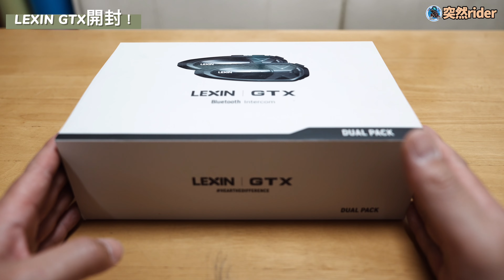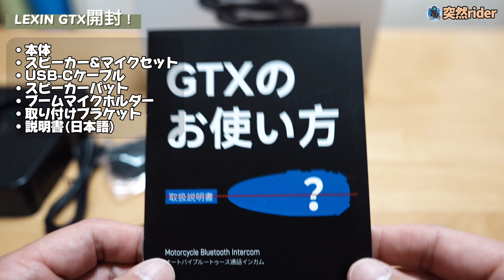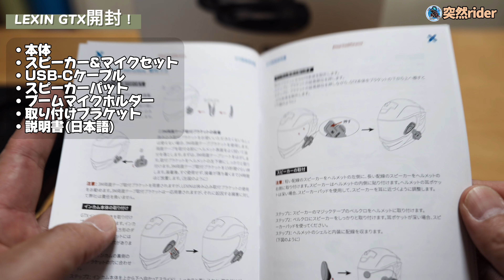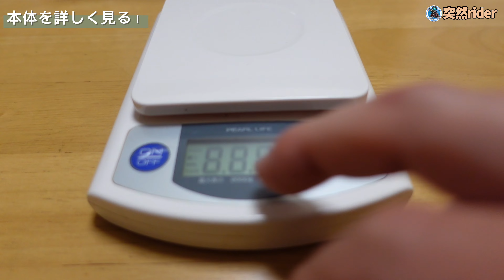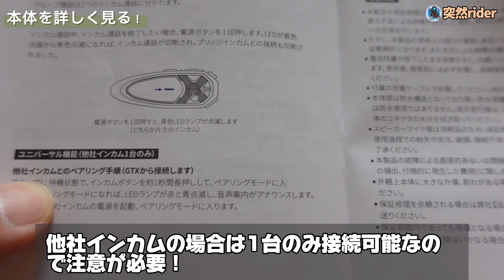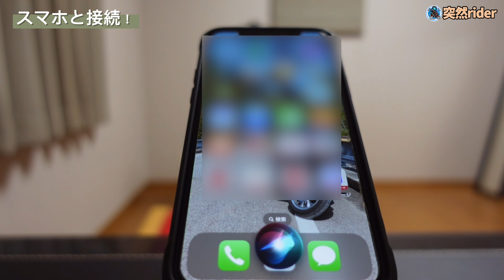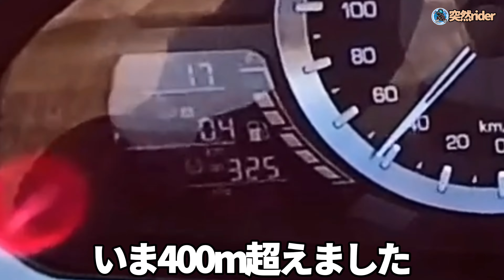【LEXIN GTX】多機能で高音質！進化したのにB+COMやSENAの半額以下！Amazonで買えるインカムレビュー。実際に使った感想を正直に教えます。【バイク用インカム】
沢山ある商品の中から、バイク用のインカム選びって正直迷いますよね。【LEXIN GTX】は、前モデルよりも機能が充実したのに、価格は人気のB+COMやSENAの半額以下！世界で一番売れているLEXINのインカムは、聴きトーク機能が追加され、音楽やナビの音声を聴きながらインカムの会話が可能になりました。インカム通話は同じ機種であれば最大10台まで接続可能に…。もちろんユニバーサルインターコムも他社製品は1台まで接続可能です。GTX2台での通信テストや、B+COM 6XR、SENA SRL2との接続テスト、音質テストなど実際に使って感じた良い点と気になる点もお伝えします。インカム選びで迷われているライダーさんの参考になればと思います。
Amazonでの価格は、シングル（GTX1機）13,998円、ツイン（GTX2機）27,499円です。時期により価格は変わる可能性もあるので、下記サイトから確認してください。

■LEXIN GTX

【楽曲】
・たぬきちの冒険(written by MAKOOTO)
・Endless Road(written by brightwaltz)
FREE BGM DOVA-SYNDROMEより利用条件に準じて使用。